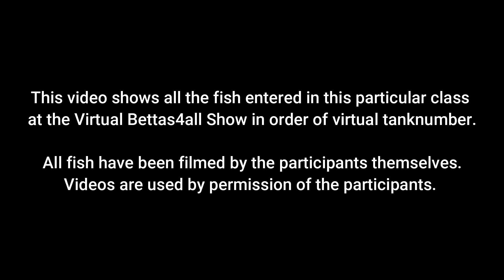M5: Crowntail Plakat Males - All Colors (Regular Show Classes)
Virtual Bettas4all Show - May 2020

Overview of the video entries within the M5: Crowntail Plakat Males - All Colors (Regular Show Classes).